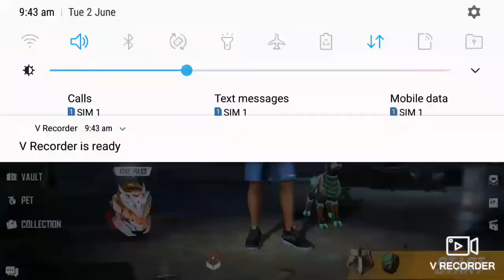|| Teleport from one place to another || live proof || no id ban|| no hack ||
Hello guys. and welcome to another video of freefire
TOPIC @
BUSY BIRDS
📱 FOLLOW US ON BOOYAH
Busy Birds

💵OR BUSINESS//PROMOTION Contract
For Any Kind Of Suggestions And Information

ELITEPASS
FREEFIRE ELITE PASS
FREEFIRE
FIREEFIRE LIVE
FREEFIRE RANKED
Update This year
📌WHAT’S NEW

1. Clash Squad rank mode - available 04/09 15:00 SGT.
2. Smoke Grenade - now available (Clash Squad only)
3. New Character - Kapella
4. New Weapon - Thompson
5. Motorbike can now support two players.
6. MP5, UMP, and M1887 stats adjustment.
7. Added a setting to reduce the auto pickup delay in game.
8. Players can no longer hide on foliages.
9. Parachuting will now display players' backpack skin.
10. Free Fire Wonderland event coming soon!
1. Kalahari (Full Map) coming soon!
2. New Character - Steffie
3. New Area - Training Grounds coming soon!
4. AN94 stats adjustment:
-Range increase
-Increased recoil recovery speed
-Removed muzzle attachment slot
5. XM8 stats adjustment:
-Damage increased from 30▶️33
-Rate of fire increased by 18%
-Magazine decreased from 30▶️25
6. Added an option to mute teammates in-game
7. Double Mag and Ice Gun has been added to rank mode
8. New Advanced Attachment for AWM and Plasma Gun

STAY SAFE AT HOME
NAMASTE JAY HIND JAY BHARAT